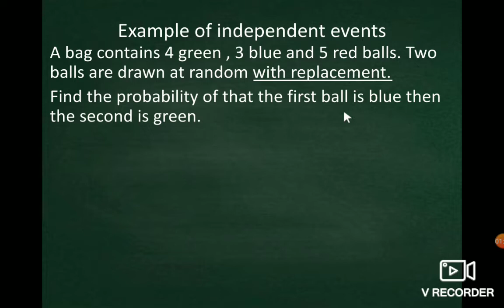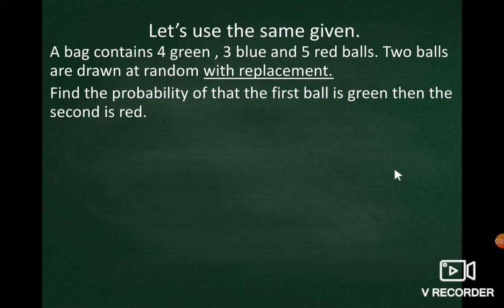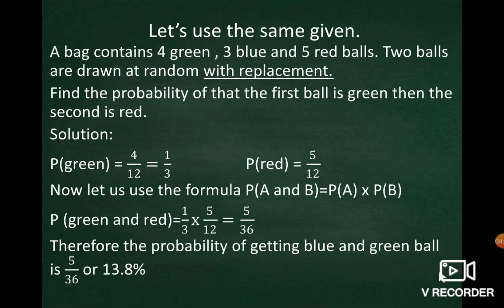Probability of Independent Events (Tagalog)